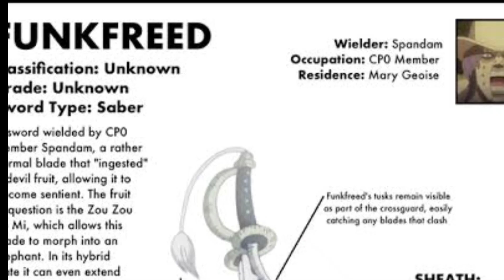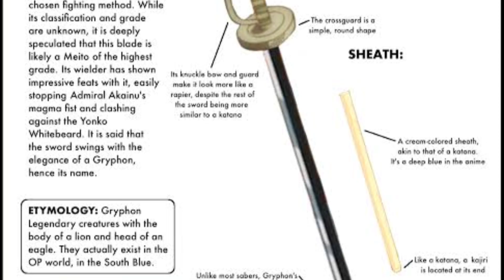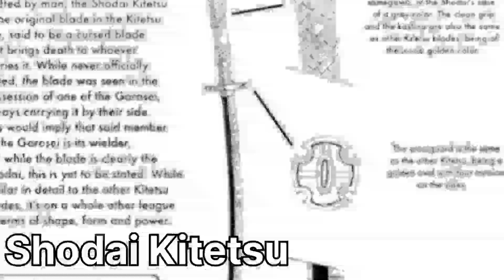Best Swords In One Piece | Malayalam | Explanation | COPY D VIPER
This Video is Talking About Best Swords In One piece
Like Zoro Shanks whitebeard and Mihawk
Hope you will Enjoy
And Comment Your Fav sword
COPY D VIPER